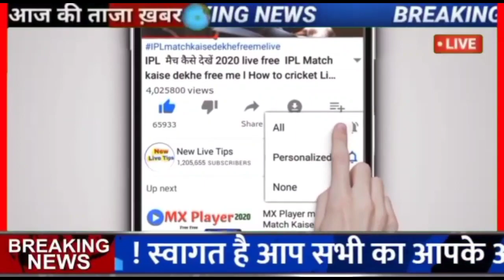31 मई का मौसम l यूपी में भारी बारिश आंधी तूफान की चेतावनी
31 मई का मौसम|today weather update,heat wave|skymet weather,mausam ki jankari#आज_का_मौसम

मौसम_को_लेकर_IMD_ने_जारी_की_चेतावनी,_अगले_5_दिनों_में_14_राज्यों_में _होगी_बारिश_|_Weather_Alert